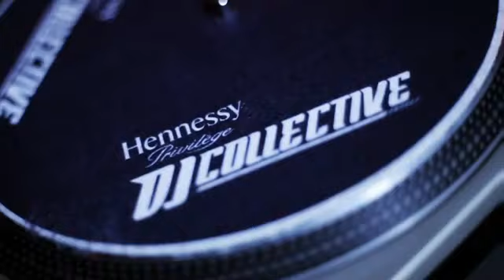THE VAULT SATURDAYS W_ THE HEAVY HITTER DJ EDDIE ONE & LATINO 96.3 FM[